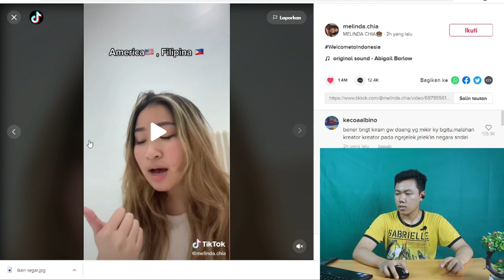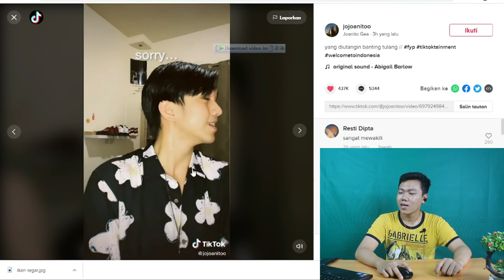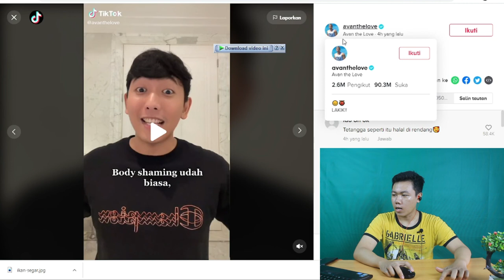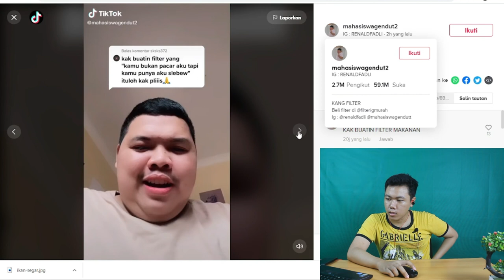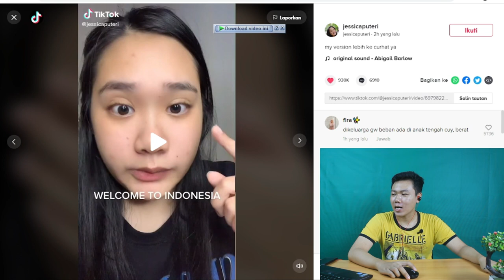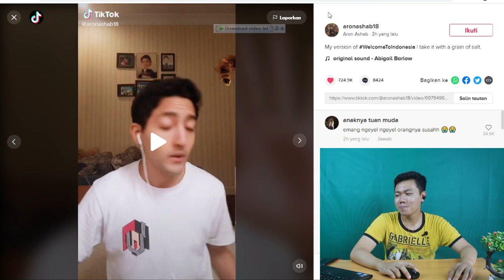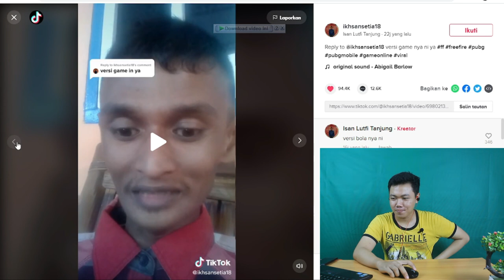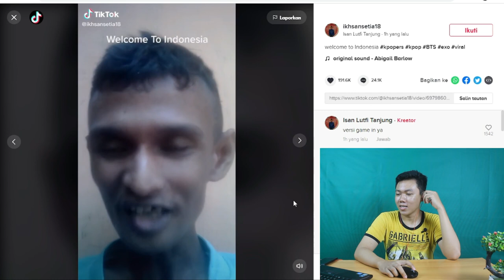WELCOME TO INDONESIA I NYINDIR INDONESIA I FKR PROJECT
Hay gaes skrg aku bikin video reactin video yang muncul di fyp kali ini ngebahas tentang indonesia yang di kontenkan sebagai sebuah lagu untuk menjelekan indonesai, tapi ada juga yag lucu wajib si di tonton.

🎥 Camera : Canon
🎬 Editing : Filmora Pro